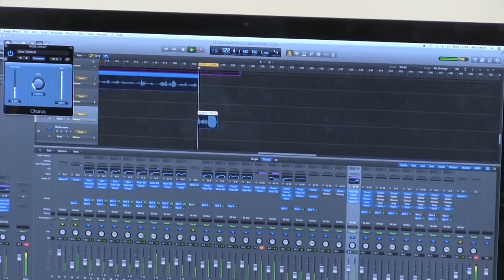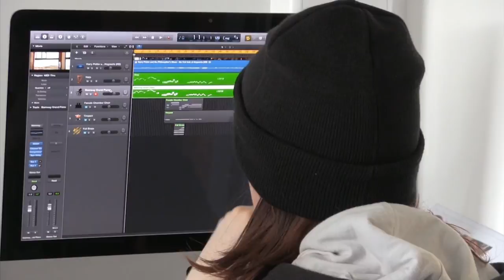Make Music Magic at HRC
A promotional video for the Music Department of Hertford Regional College Broxbourne Campus.

With thanks to:
Aaron Persico
Olivia Spicer
Imuran Kyamanywa

and Hertford Regional College.

Crew:
Director/Producer-Ollie Pajak
Camera Operator-Ollie Pajak
Editor-Ollie Pajak
Sound Operators-Simon Wormald and Jack Nicholls